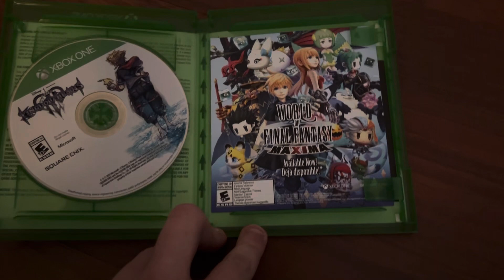Kingdom Hearts 3 Xbox One Game Overview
Here is an overview of Kingdom Hearts 3 for the Xbox one, which is a great game in my opinion. Enjoy.

Note: This video is NOT made for kids, it is made for people who are interested in seeing overviews of different things.